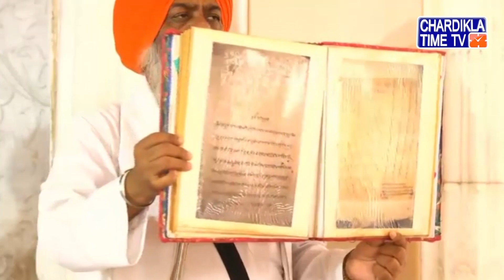LIVE - Takhat Sri Patna Sahib | Morning - 22 June 2020